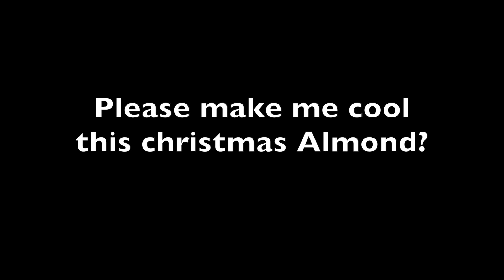Almond Surfboard Competition Entry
Dear Mr. Almond,

I've dreamed of riding an 9'8 Almond Lumberjack since I was a whippersnapper.

I'd like to take this board on an adventure to Witches Rock in Costa Rica. Cornish, UK waves get chilly at this time of year, and I'd like to go say hi to Robert August, who I think lives there now.

I'd take my old man Kimble with me. He doesn't surf too well anymore, but I know he'd love to sit with Rob and talk about hazy afternoons at Cape St.Francis.

Cheers!